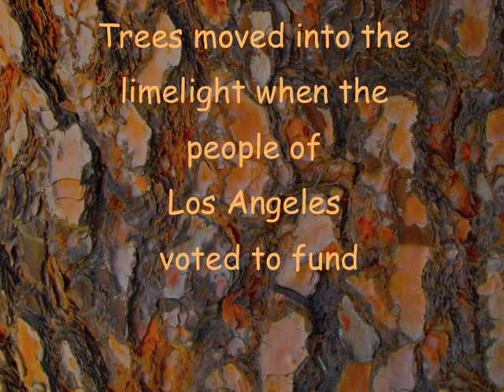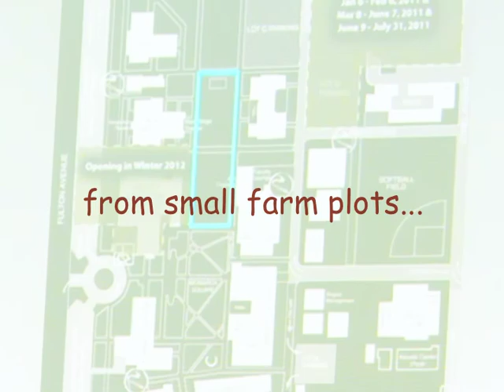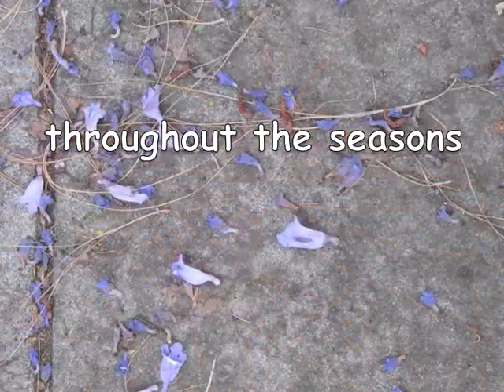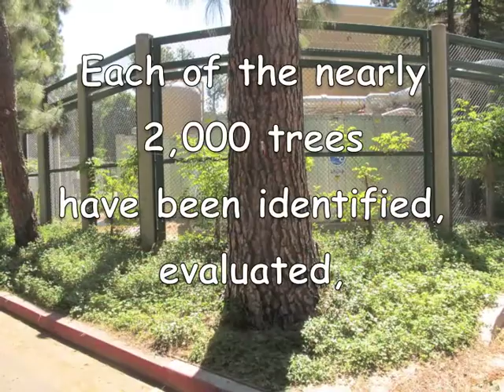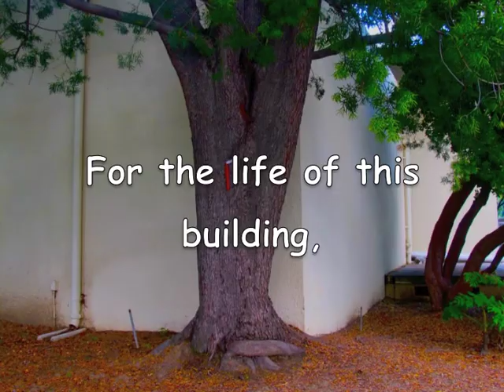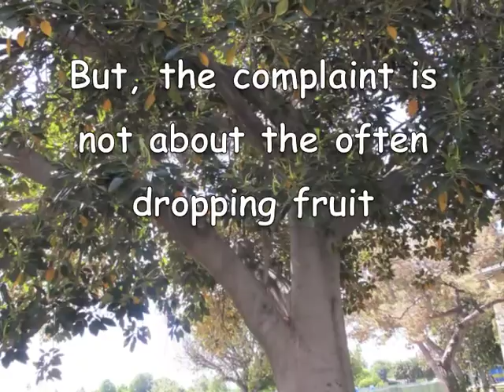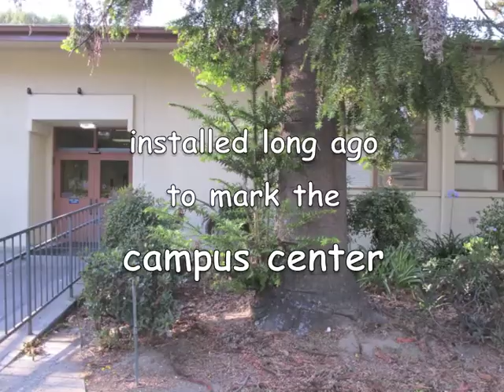An Urban Forest Walk and Master Plan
The urban forest of Los Angeles Valley College has now been studied by Arborist Jim Borer and Landscape Historian Cathy Garrett. Together, they have produced information that resulted in the LAVC Urban Forest Master Plan, written by Michael Hee of SWA Group landscape architects, now online. This 8.5-minute movie shows the process through which Borer and Garret helped initiate the community about the trees. In part because of the master plan, the campus has now been designated a Tree Campus USA by the Arbor Day Foundation.